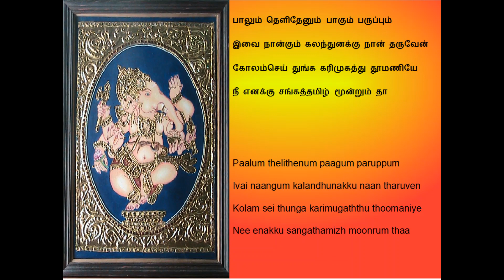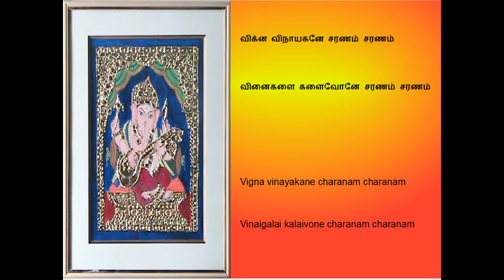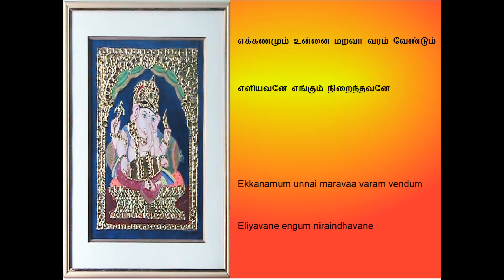Ganapathiye Undhan Kazhal Panindhen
Composer : Thanjavur.Shri. Shankara Iyer
Singer : Smt.Ranjani L
Paintings : Smt.Jaya Kalyan